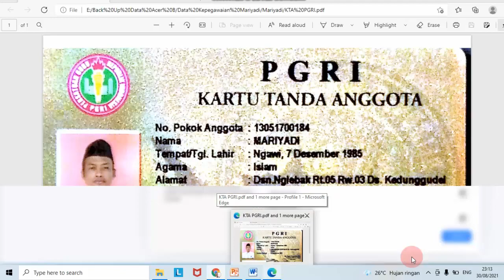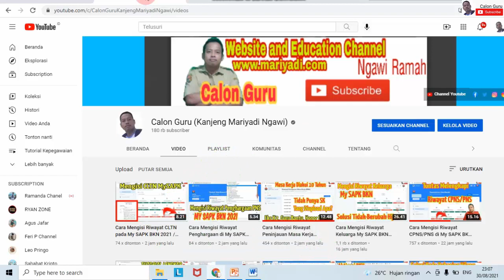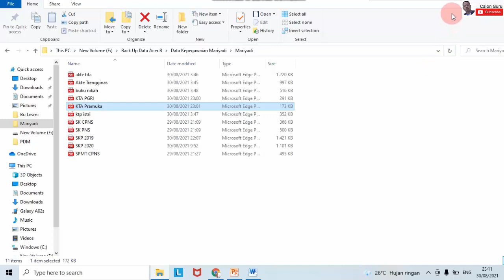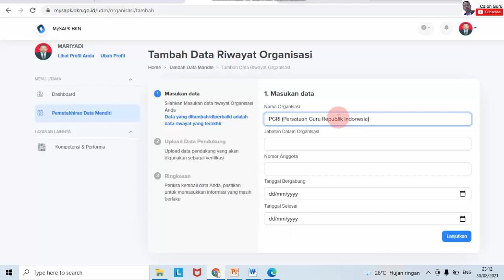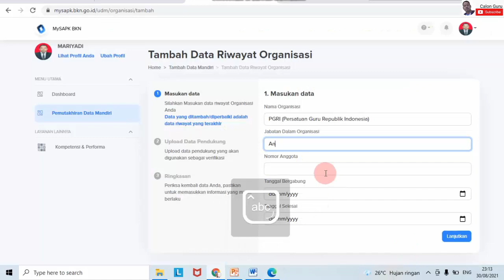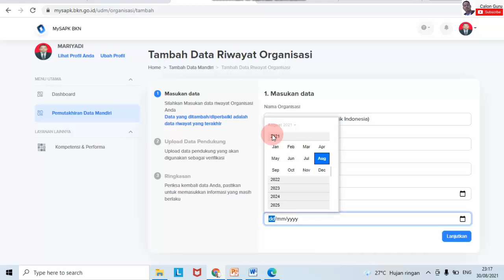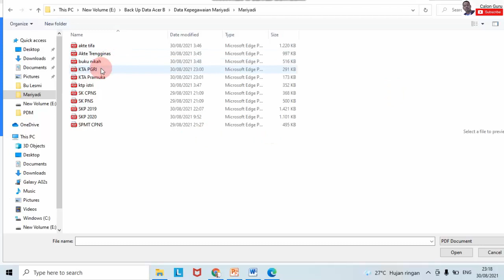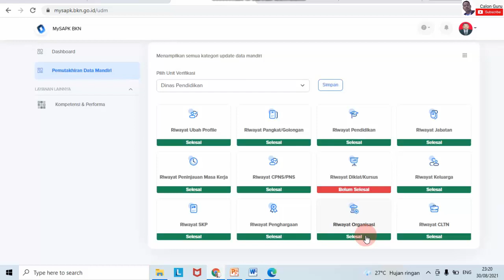Cara Mengisi Riwayat Organisasi di My SAPK BKN / Cara Mengisi My SAPK BKN Riwayat Organisasi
Sesuai buku panduan pengisian my sapk bkn atau buku panduan my sapk bkn 2021 untuk mengisi Riwayat Organisasi mysapk bkn ini kita mengisi data yang berisi informasi Riwayat pengalaman berorganisasi yaitu riwayat pengalaman PNS bergabung dan berkontribusi di dalam sebuah organisasi yang relevan dengan pemerintahan. Elemen Data : Nama Organisasi, Jenis Organisasi, Jabatan Organisasi, Pengalaman, Tanggal Mulai dan berkas yang harus diunggah pada Data Personal yaitu Sertifikat OrganisaCara Mengisi My SAPK BKN Riwayat Organisasi

Pada video ini saya sajikan cara mengisi my sapk bkn di laptop atau cara download my sapk bkn di laptop sama mudahnya dengan cara mengisi my sapk bkn di laptop di HP untuk cara update data di my sapk bkn sesuai buku panduan my sapk bkn setelah memilih unit verifikasi my sapk bkn dan cara membuka sapk bkn 2021 riwayat organisasi. Bagaimana cara pengisian sapk bkn riwayat organisasi dan riwayat peninjauan masa kerja silakan simak video ini selengkapnya.